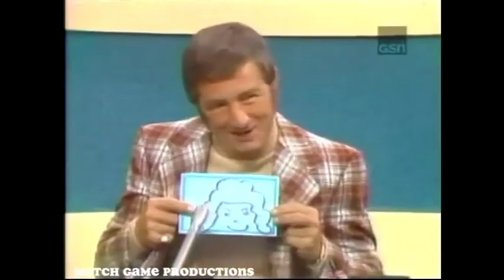Fannie Flagg Match Game Shirts Compliation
Fannie Flagg was known as the Match Game panelist with the goofy shirts.  Here is a compilation of some of those shirts.